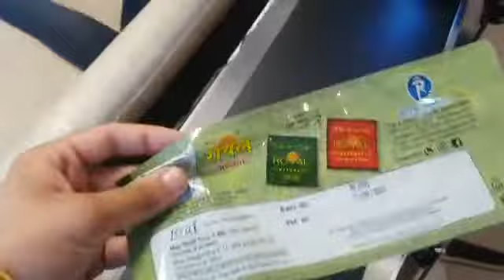Chanchala Traders Patna 9386034007| Automatic Laser Inkjet Printer | Automatic Batch Coding Machine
*चंचला ट्रेडर्स*
दुकान नंबर 1, अभिषेक प्लाजा, होटल विंडसर के पास, HP पेट्रोल पंप के सामने, एग्जीबिशन रोड, पटना 800001

गूगल पर *चंचला ट्रेडर्स* एग्जीबिशन रोड सर्च करें।